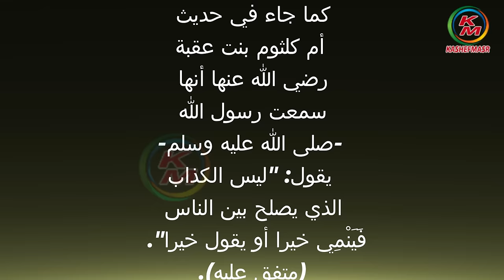وما كان ربك نسيا | الدنيا بخير | مع لمياء فهمي والشيخ رمضان عبد الرازق | حلقة اليوم | 5 سبتمبر2021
وما كان ربك نسيا
اخصاه الله ونسوه
لا يضل ربي ولا ينسى
في كتاب لا يضل ربي ولا ينسى
 نقدم لكم قناة كاشفمصر - kashefmasr هذا الفيديو الذي يحمل عنوان "وما كان ربك نسيا حلقة اليوم 5 سبتمبر 2021 من برنامج "الدنيا بخير"، مع الإعلامية لمياء فهمي ويستضيف الشيخ الدكتور رمضان عبد الرازق عضو اللجنة العليا للدعوة بالأزهر الشريف " . حيث يتحدث عن  وما كان ربك نسيا ، ونعمة النسيان لبني  الإنسان ، وكيف تساعدنا على تجاوز المحن والصعوبات، وكيف ان ربنا سبحانه وتعالى لا ينسى ولا يهمل حقوق وواجبات العباد ، وتفاصيل أخرى .
00:00:00     البسملة والمقدمة
00:00:04    وما كان ربك نسيا
00:01:03     ما هو المقصود بالنسيان
00:04:27      من نعم الله علينا
00:04:38      ماذا يكون النسيان بالنسبة للإنسان
00:05:57      شيء يولد كبير ثم يَصْغُرْ
00:06:06      ثلاثة أشياء تجعل الإنسان ينسى الحزن
00:07:08        الفرق بين الصفح والعفو
00:08:15        جباة البرزخ وتلاقي الأرواح
00:14:10        الشيطان يفكرني بذنب فعلته وأنا صعيرة فماذا أفعل
00:18:40        ابني لا يصلي فماذا أفعل
00:19:25        دعاء عظيم للصلاة
00:19:40       اخراج الصدقة بنية تعجيل الهداية
00:19:53        استكمال الحديث عن الصفح والنسيان
00:21:22         قصة رمزية بين اب وابنه والكلمة السوء
00:23:28          جرح الكلمة صعب
00:25:25         قصة الرجل والعنب
00:26:16        ما أجمل أن يموت الإنسان ولا تموت أعماله
00:26:34        الذرية الصالحة
00:27:03         ما أجمل أن يموت الإنسان ولا تموت حسناته
00:27:10         الأماكن تبكي على المؤمن عند وفاته
00:28:11          سجدة السهو هل تدخل في نسيان الأمور
00:30:48   الصلاة على رسول الله ﷺ وثوابها
وما كان ربك نسيا حلقة اليوم 5 سبتمبر 2021 من الدنيا بخير مع لمياء فهمي والشيخ رمضان عبد الرازق
And your Lord has never forgotten. Today’s episode, September 5, 2021, of the world is fine with Lamia Fahmy and Sheikh Ramadandel Razek